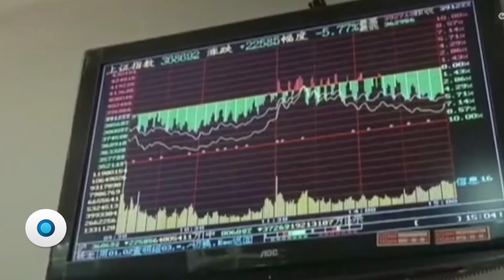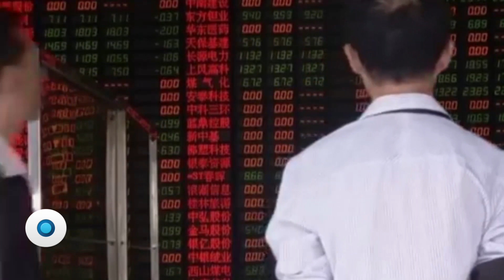Lunes Rojo | Reporte Indigo 818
El desplome en China contagió a los mercados del mundo, y México no fue la excepción. El país se enfrenta a un dólar caro, pérdidas en la Bolsa y un petróleo por los suelos. ¿Vendrá una catástrofe financiera?